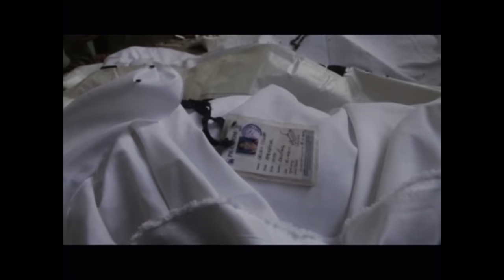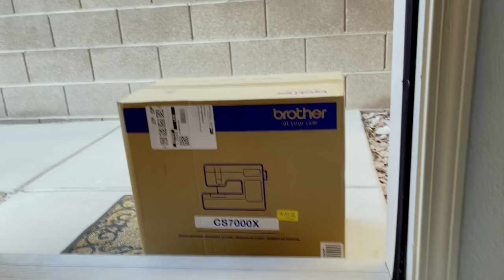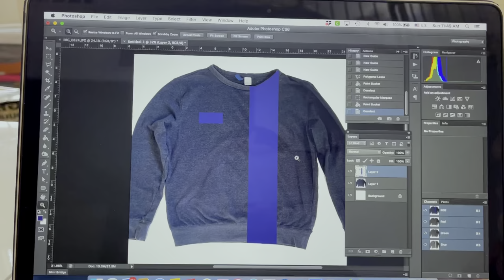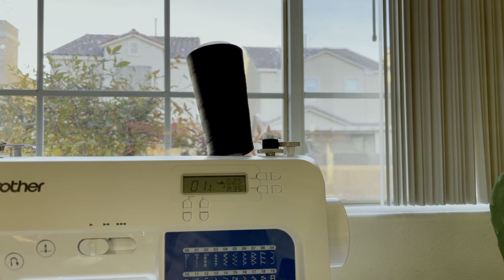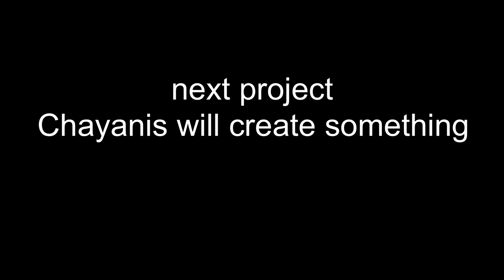upcycle a sweatshirt: a sewing project for beginners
It shows you how to customize a sweatshirt from the old ones. The process is easy for sewing beginners.